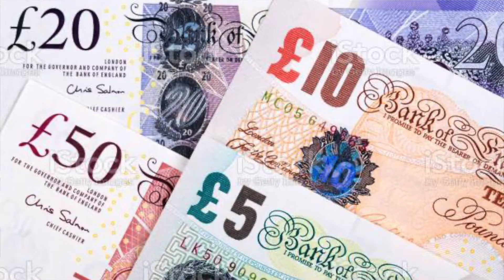Kickstarter - Horror-Rock-Comedy - OSRIC OMAND AND THE LOCKDOWN COCK-UP! (THE ZOMBICRON VARIANT)